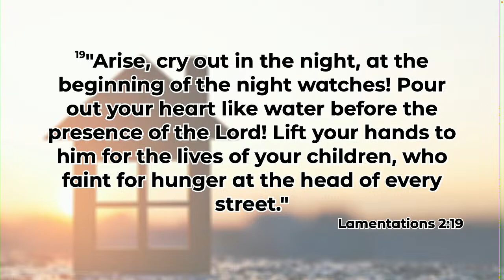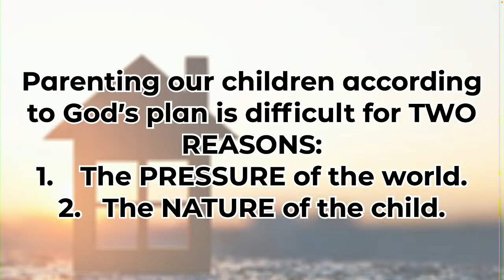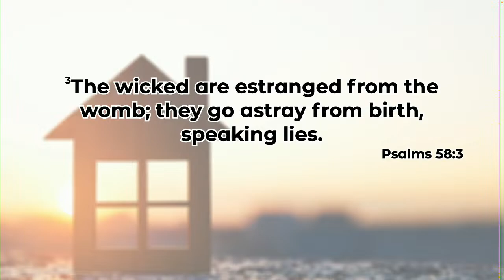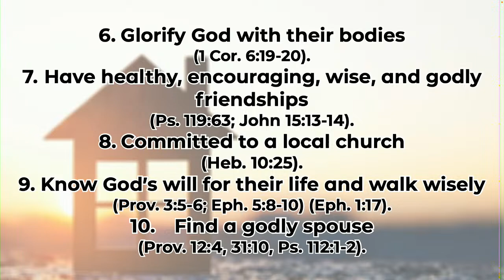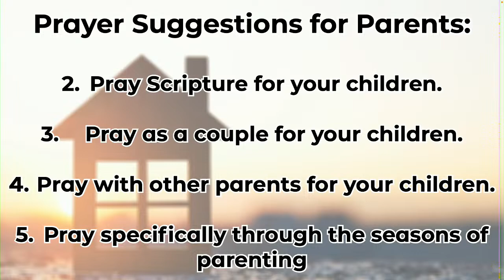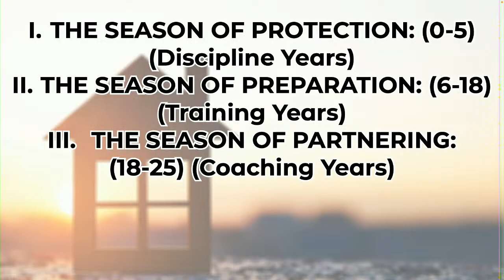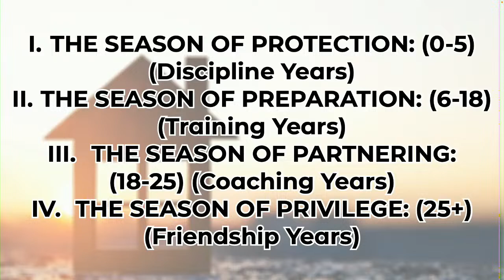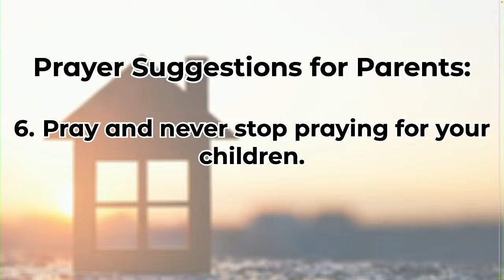CFBC 10:45am Worship Service -August 6, 2023